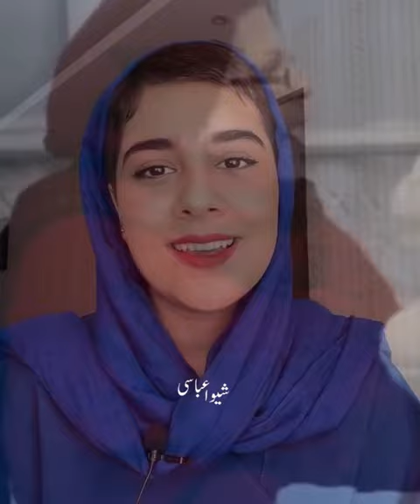behtarin share farsi Shiva Abasi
behtarin share farsi